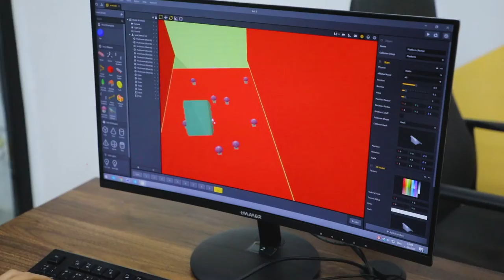🚀 Ўйин яратиш оламига биринчи қадам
🎮 Бугунги меҳмонимиз Жамшид Қодиров ҳам янги гуруҳ ўқувчиларидан. «Мобил ўйин яратиш» курсининг 2-дарсига келиб улар мини-ўйинларни яратишни, Build Box дастурининг функцияларидан тўлиқ фойдаланишни бошлашди. Ўз интервьюси давомида Жамшид дарс жараёнлари ҳақида ҳам батафсил гапириб берди.